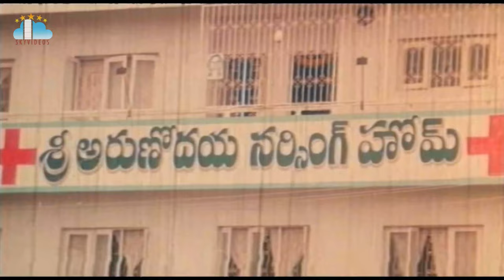అది చిన్న పిల్ల ఏంటి పెద్ద మనిషి అయ్యి 5 సంవత్సరం అయింది Rajendra Prasad Movie Part 4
అది చిన్న పిల్ల ఏంటి పెద్ద మనిషి అయ్యి 5 సంవత్సరం అయింది RajendraPrasad Movie Part 4 @skyvideostelugu